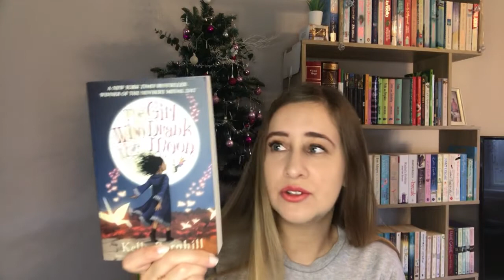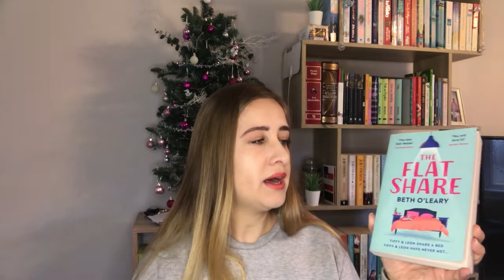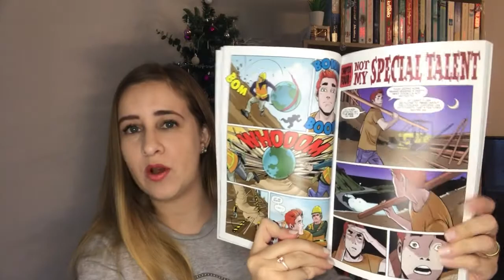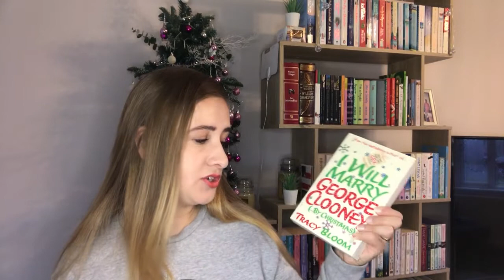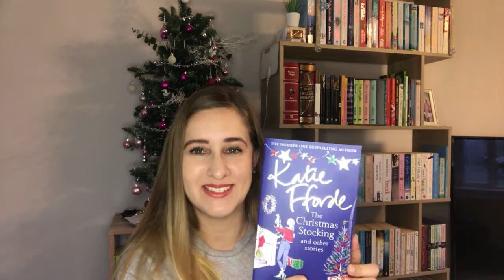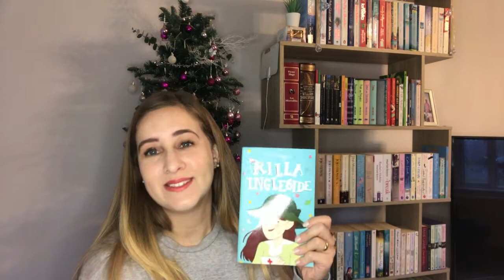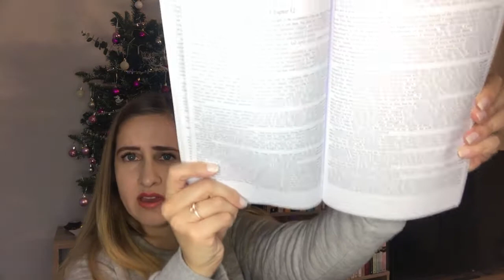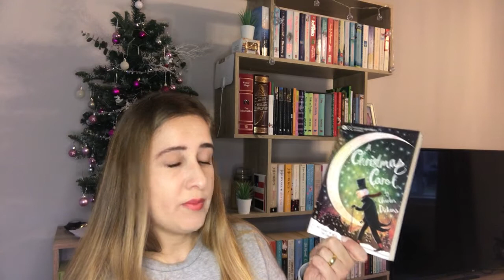Livros lidos na segunda metade de 2020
Oi gente! Decidi gravar esse vídeo em português para facilitar a vida de todo mundo! Esse vídeo é sobre os livros que eu li na segunda metade de 2020.